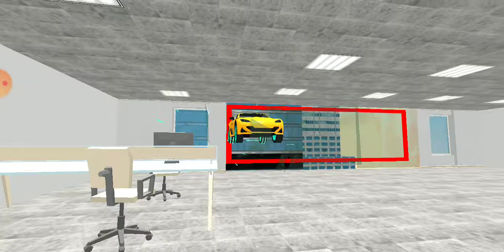Best Car Gaming Video Full HD For Android Hill Graphic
This a car game hill beautiful graphic

This is a gaming content YouTube Channel for injoy at free time offline game

this game name is       City Couch Bus Simulator 2021

if you want to download this game you can go mobile play store and download it

 or leave messages and your song/picture or Video will be removed immediately. There is never a need to strike a video down when you can get it removed within the same day.